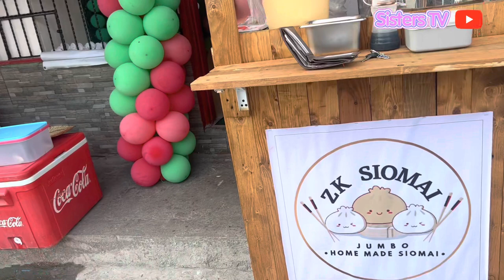Vlog 21 | Flip the bottle challenge / Trending game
Fun game